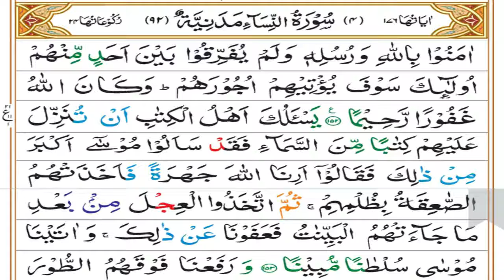Surah Nisa | Tafseer Part 56 | Ruku 21Complete | Dars 461 | Mufti Asif Abdullah Qadri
01.Aksar Log Naiki kr Pate es ka Haal kya hai ?

02. Logo ko Deen kay Kareb kaisy kra?

03.Kahi app ki Aulad aisa to nahi

04.Bacho kay Cartoon ke Nuqsanat

02. Logo ko Deen kay Kareb kaisy kra?

03.Kahi app ki Aulad aisa to nahi

04.Bacho kay Cartoon ke Nuqsanat